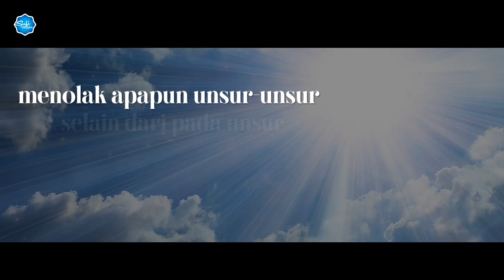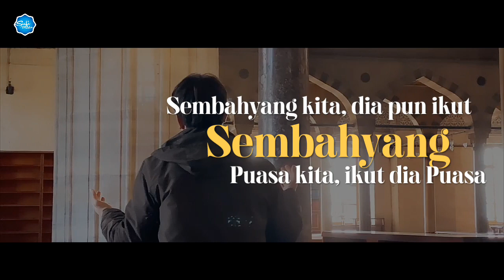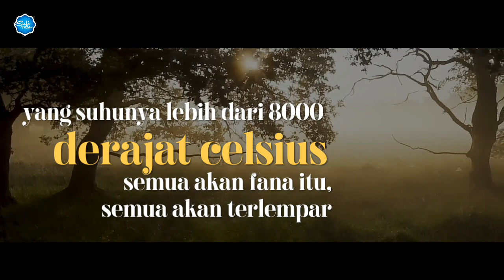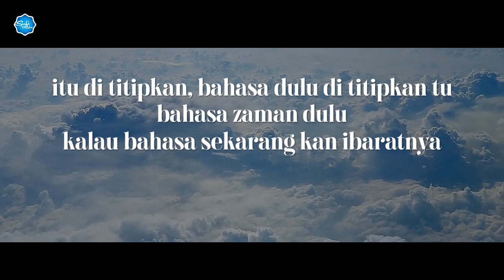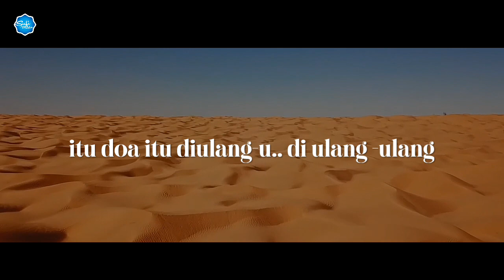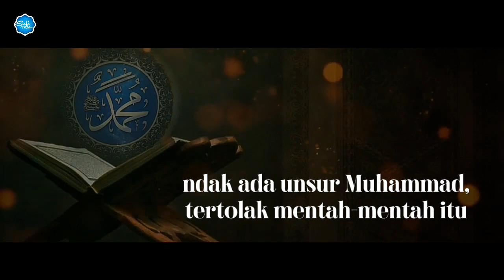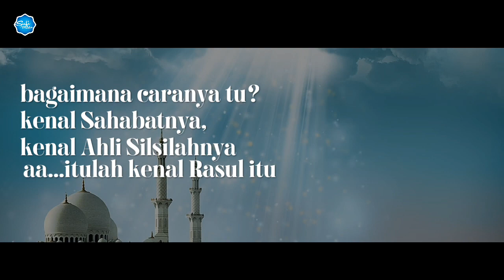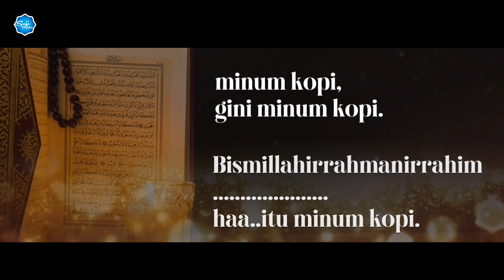Nur Muhammad - Abuya Sayyidi Syekh Ahmad Sufimuda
Pembahasan video kali ini yaitu tentang Nur Muhammad yang di kupas oleh ABUYA SAYYIDI SYEKH AHMAD SUFIMUDA.

Simak video ini sampai selesai supaya tidak gagal paham. Semoga kita semua diberi petunjuk dan hidayah oleh-Nya untuk dapat beserta dengan Allah, dan menemukan pembimbing Rohani (Guru Mursyid) yang bisa membimbing dan menuntun kita semua sampai kehadhirat-Nya.

Kami mengucapkan terima kasih kepada sahabat-sahabat sekalian yang telah singgah dan menonton video di channel kami, dan terus saling berbagi dan menebarkan kedamaian.

Kontak untuk informasi :
Contact person : Hp / Wa - 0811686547 (T.M. Jafar Sulaiman)